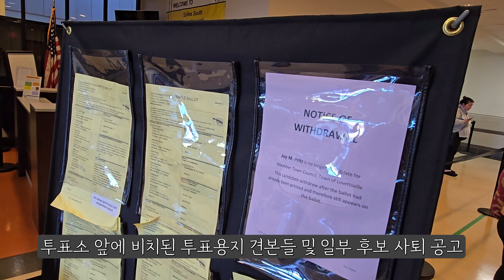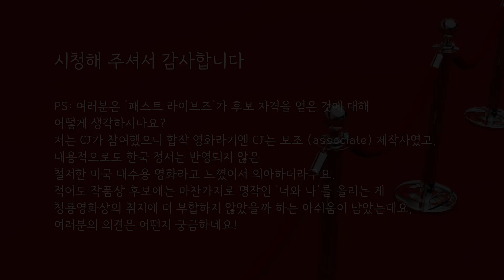미국 대통령 선거 투표 브이로그 + 2024 청룡영화상 이야기